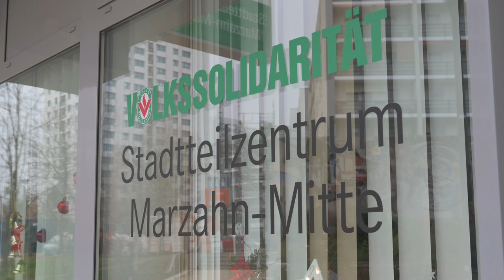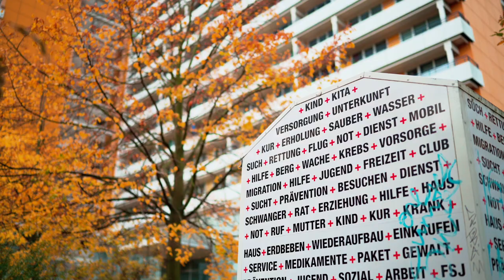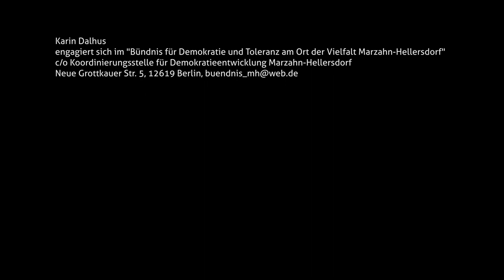Nachbarschaftlich Verbunden (Russisch)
(Deutsch unten)

Чувство общности
Марцан-Хеллерсдорф - самый молодой район Восточного Берлина. История его строительства и населения формировалась в течении нескольких десятилетий под влиянием демографических, политических и экономических изменений. Приблизительно каждый пятый из сегодняшних жителей имеет иммиграционную историю. Многие из них являются вновь прибывшими. В этом коротком фильме рассматриваются события, связанные с судьбами людей, пережившими объединение Германии, а также покинувшими свою родину в результате эмиграции. Насколько схож опыт обеих групп людей? Что для них означает чувство родины и горечь её утраты? Как создать демократическое единство упомянутых групп населени в районе, чтобы он стал желанным и уютным местом проживания?

Im jüngsten Ostberliner Bezirk Marzahn-Hellersdorf ist die Geschichte der Alteingesessenen in den letzten Jahrzehnten von demographischen, politischen, städtebaulichen und wirtschaftlichen Veränderungen geprägt. In Marzahn-Hellersdorf hat rund jeder fünfte Einwohner inzwischen einen Migrationshintergrund.Viele von ihnen sind neu zugezogen. Dieser Film greift die Entwicklungen auf, die durch den Systemwechsel bei den Ostdeutschen und durch den Zuzug bei den Menschen mit Migrationsgeschichte entstanden sind. Wie ähnlich sind die Erfahrungen beider Menschengruppen? Wie ist ihr Verständnis von Heimat und Verlust? Wie gestalten sie im Kiez einen in Gemeinsamkeit und Zugehörigkeit fundierten Zusammenhalt?

Eine mehrsprachige Kurzfilmproduktion von MaMis en Movimiento e.V.
Drehbuch, Regie, Konzept und Produktionsleitung:  Dr. Lilian Vázquez Sandoval